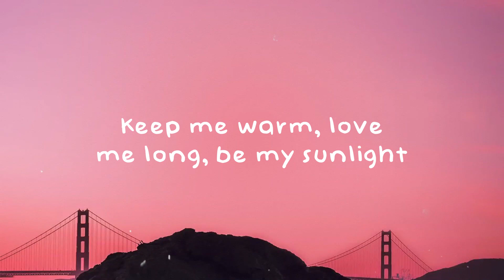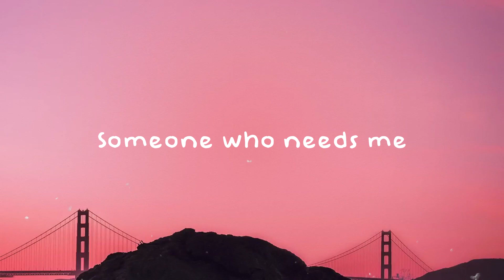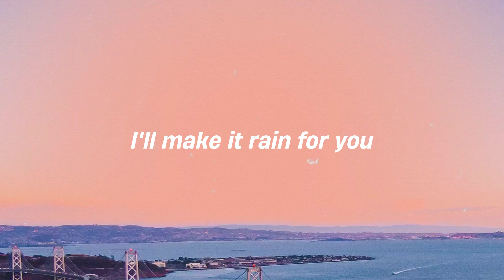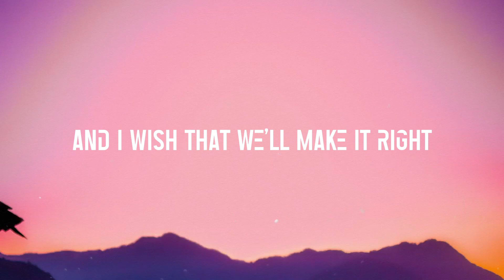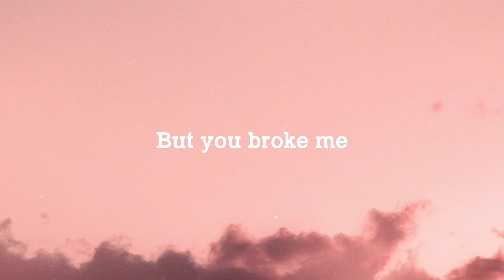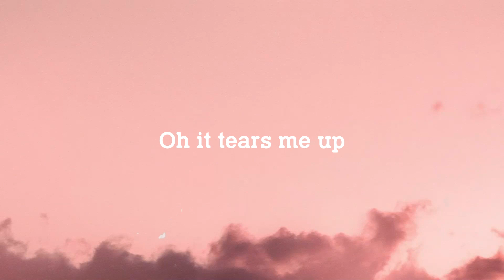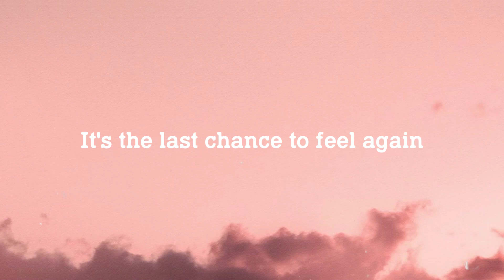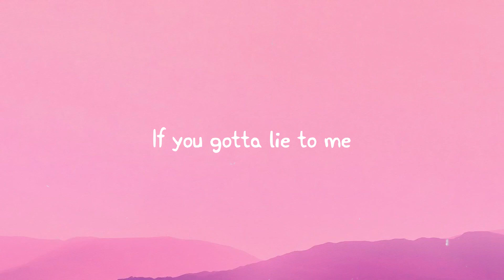THATS WHAT I WANT - Lil Nas X [Lyrics Video] ❤️